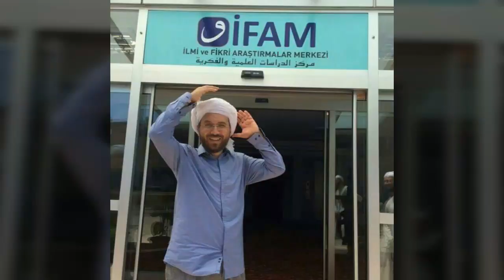Arapça Muhteşem Kaside-Dinlemeden Geçme